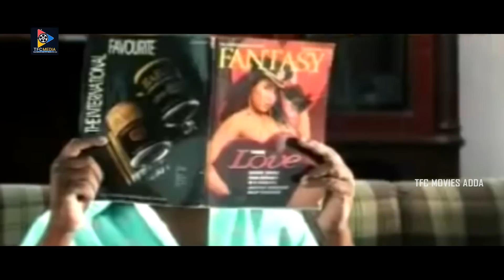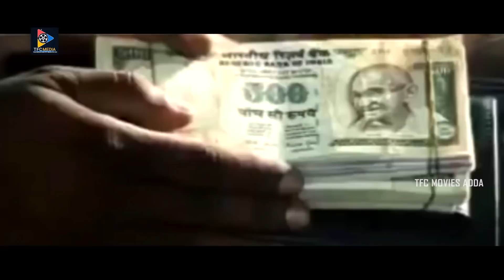Raghu Babu & Ruthika Impassioned Scene | TFC Movies Adda